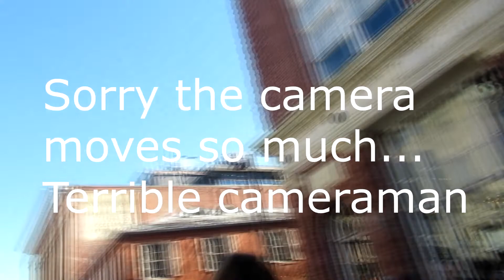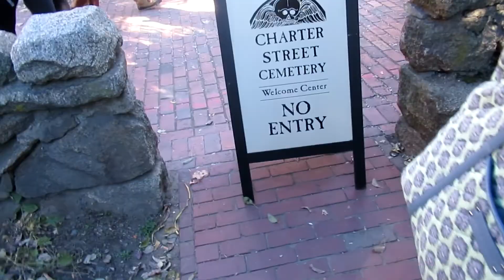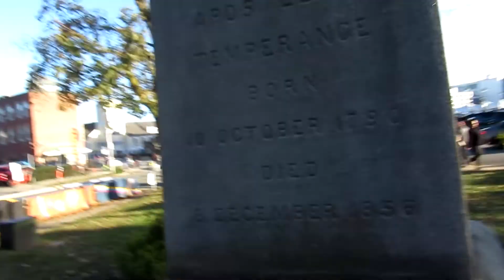Day 6: Salem!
Hey Guys! Sorry everyone for the missed couple of days, I (Dacy) Have been very busy and have had trouble getting videos up. Sorry again, but we hope you enjoy today's video!